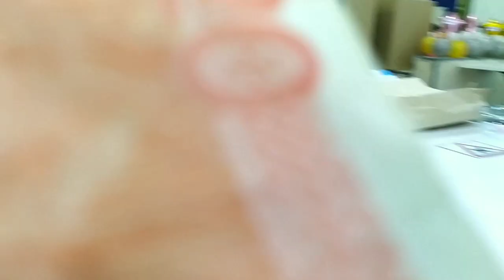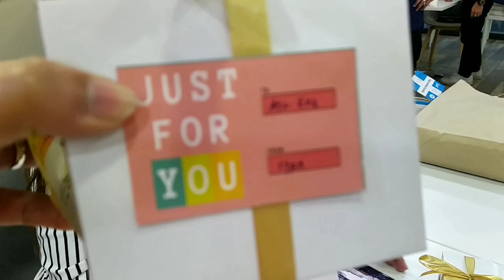CHRISTMAS PARTY2021/PART2. ®EM AND ENZ®